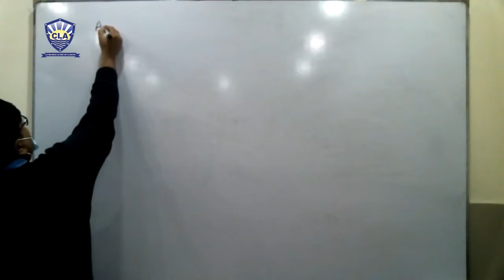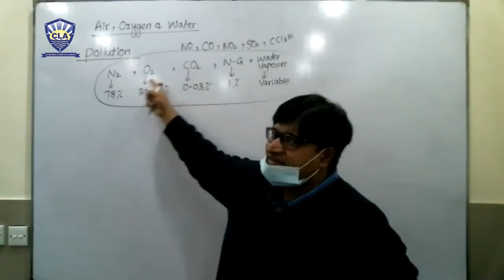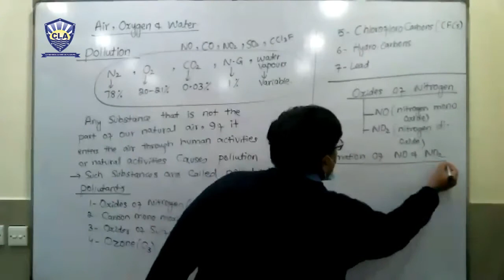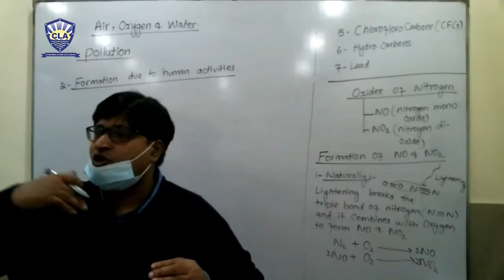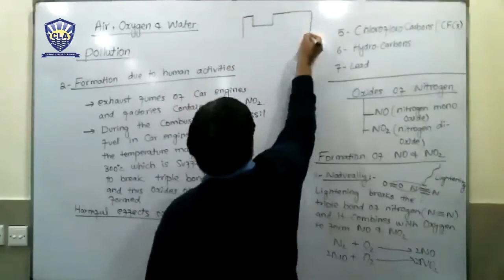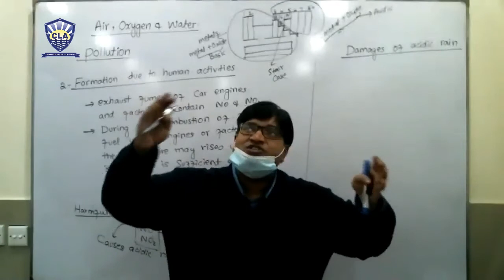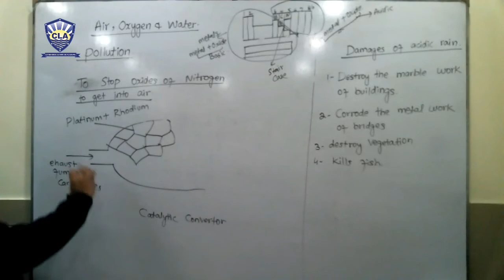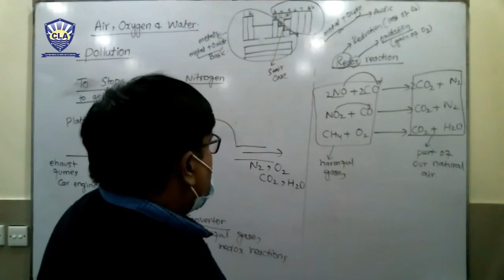Air, Oxygen & Water part 3-Lecture #9 (Chemistry O Level)